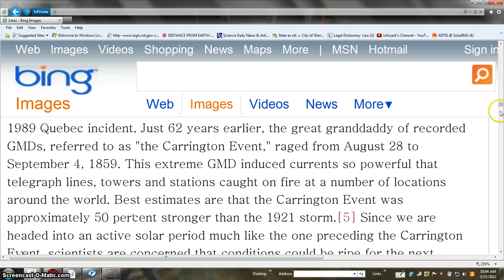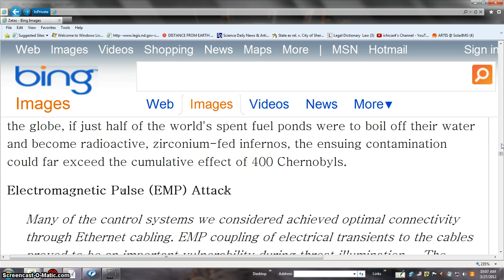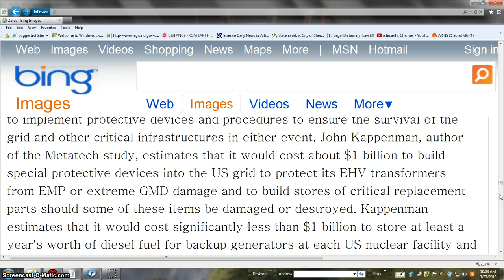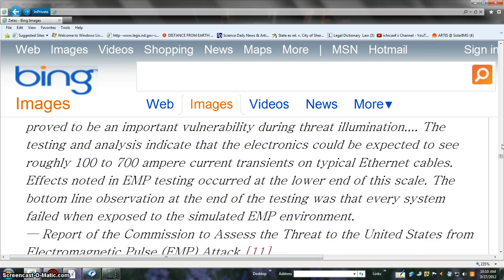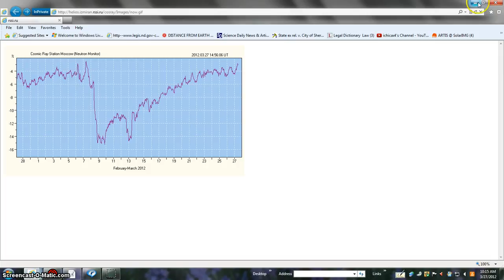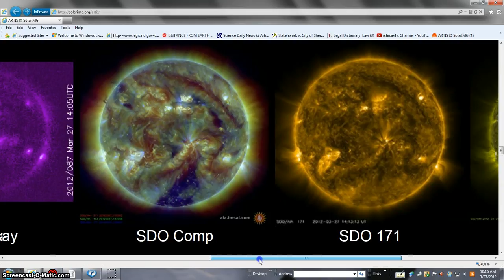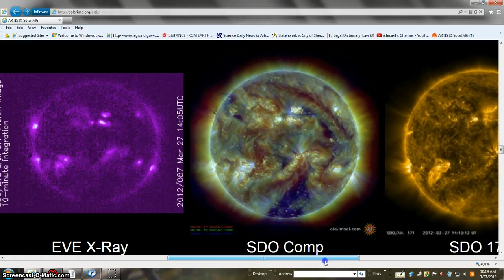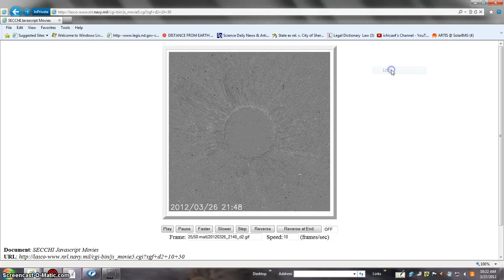RT ON BEANOBLACK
Such material is made available to advance understanding of ecological, POLITICAL, HUMAN RIGHTS, economic, DEMOCRACY, scientific, MORAL, ETHICAL, and SOCIAL JUSTICE ISSUES, etc. It is believed that this constitutes a 'fair use' of any such copyrighted material as provided for in section 107 of the US Copyright Law. In accordance with Title 17 U.S.C. Section 107, this material is distributed without profit to those who have expressed a prior general interest in receiving similar information for research and educational